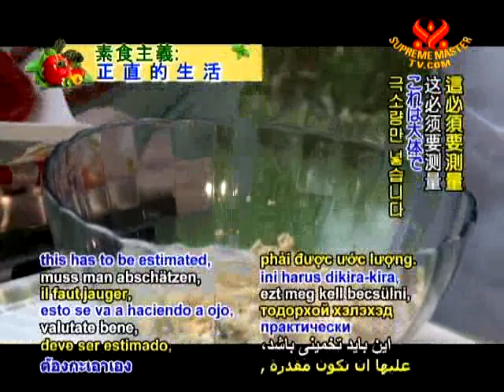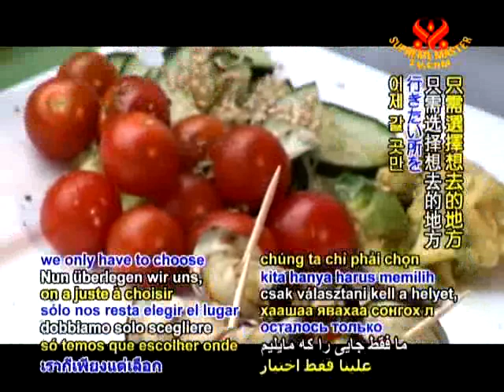VEG1485 CA TIM CUON